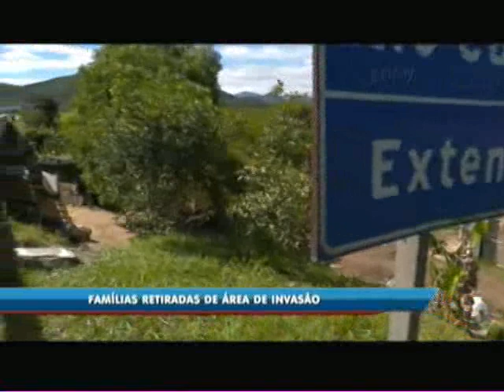Itajaí: Famílias são retiradas de área de invasão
As 23 famílias que moram embaixo do viaduto da BR-101, na Canhanduba, em Itajaí, vão ter que sair da área de invasão. A Justiça autorizou a reintegração de posse do terreno que pertence à União. Os moradores devem sair do local nesta terça-feira (06).